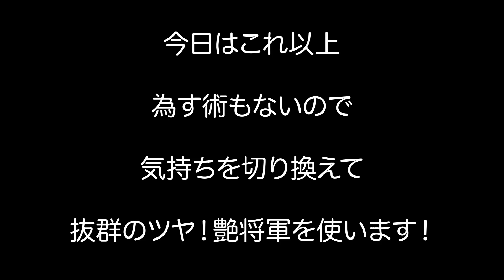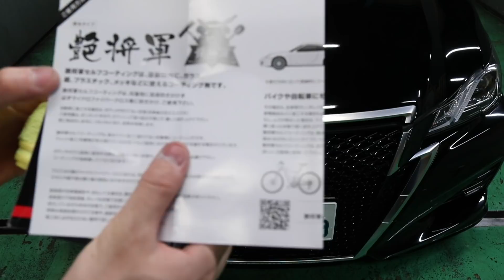210クラウンの202ブラックボディをこれからどうするか言います。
前回動画

‪【202ブラック】パッと見はキレイ!?小キズ・ボディのシミ公開。【210クラウン】 ‬

210クラウンの202ブラックボディの雨シミを
取り、キレイにしようと思いチャレンジする。

前回動画ではVOODOORIDE(ブードゥーライド) SILQ(シルク)を使ってキレイにしようとしたが、
残念ながらキレイにならず…

今回はリンレイの水垢取りを使いチャレンジしたが…
結果はどうだったのか？

そして、超強力なホイールクリーナーとは？

さらに！とっておきの艶出しコート剤
『艶将軍』を紹介しております。

そして次回予告では
少し変わったところで何するの…！？

‪【東京激安！洗車場】日比谷で210クラウンを洗車。これを見ればトラブルにならない！？

今回使用させていただいたところは

Fine repair (ファインリペア)さん。

埼玉県深谷市にあります。

住所　埼玉県深谷市上野台3131-2

【かずちゅーぶ】

好きなことをＵＰ！それがテーマ

メインはハーレーやバイクのモトブログ・クラウンや車・ロレックス時計など。

ひと味違った内容をお届けしたいと思ってます♬

リクエストも是非どうぞ！

これからも色々とアップしていきます！

動画が良かったら是非、

【かずちゅーぶ 関連動画】

◆ハーレーで行く×千葉県　嵐相葉くんの家族が経営する中華料理店『桂花楼』

【再生回数44万超え！】ありがとうございます^ ^

2020年！お母さんは超美人！？ハーレーで嵐の相葉くんの実家【桂花楼】へ行ったらマジ衝撃だった！

◆コロナ復活！ハーレーウルトラで行く！
"勝手"に応援！食べて応援＆紹介企画

‪YouTube初！ハーレーで行ったら…まさかのNEWS小山くんの美人ママ登場？【ラーメン龍太郎に行ってみた！】

【２回目の桂花楼】
2020年！大人気！嵐の相葉くんの実家【桂花楼】へふたたび！絶品夏メニュー紹介！

【再生回数27万超え！】ありがとうございます^ ^

もう普通の洗車場にはもどれない…【屋内セルフ洗車場でクラウンを洗車してみた！】

‪【洗車好きの夢の場所！？】リクエスト企画を屋内セルフ洗車場でクラウン洗車！

クラウンガス欠チャレンジ↓

【①スタート編】
‪210クラウン ガス欠チャレンジ！【ガス欠寸前！一般道でどこまで行ける？衝撃の距離と燃費】

【②決断編】
‪210クラウン ガス欠チャレンジ！【満タンからガス欠寸前でどこまで行ける？】②決断編

【③完結編】
‪【満タンで下道1000km走行！？】埼玉県〜岩手県を下道で往復可能？ 210クラウン ガス欠チャレンジ！③完結編